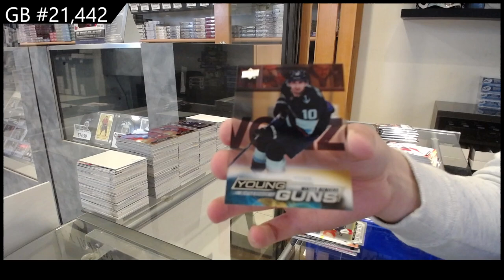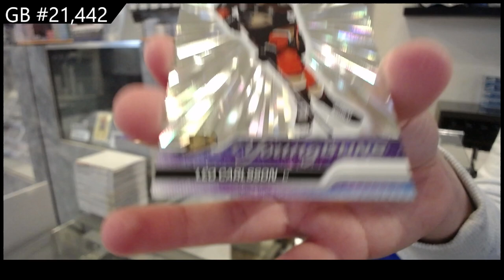23-24 UD Series 2 & 22-23 UD Series 2 Hockey 3 Box Break - CNC GB #21,442